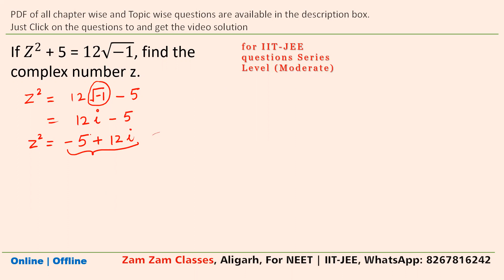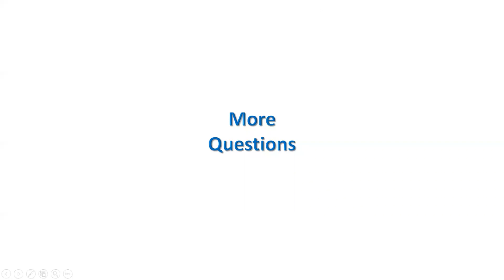If 𝑍^2 + 5 = 12√(−1), find the complex number Z